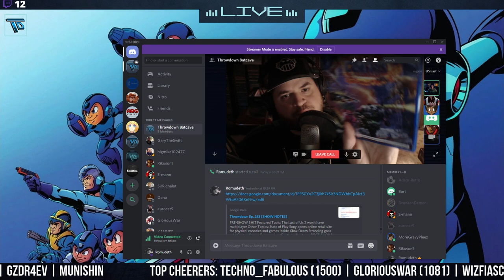Throwdown Ep. 253 - The Last of Multiplayer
Welcome to another episode of Throwdown! On this podcast/vidcast we discuss the latest video game news and topics in an uncompromising and honest manner. No developer, publisher, or fanboy is safe from us!

Featured Topic:

– The Last of Us 2 won’t have multiplayer

Other Topics:

*   Sony opens online retail site for physical consoles and games
*   Inside Xbox
*   Death Stranding goes gold
*   Fallout 76 mask recall
*   Contra: Rogue Corps review/Seattle adventures

Thanks as always to Shawn Daley for our intro and outro music. Follow him on Soundcloud